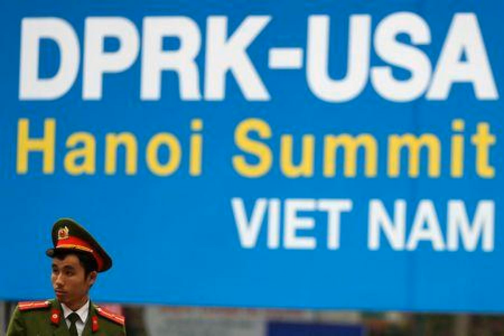Vietnam Relishes Role As Peace Maker As It Seeks To Balance Ties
Since emerging from decades of diplomatic isolation in the early 1990s, Vietnam has been eager to improve ties with large powers and the region to help balance its historically thorny relations with giant neighbor, China, which confronts Vietnam over claims to the resource-rich South China Sea.